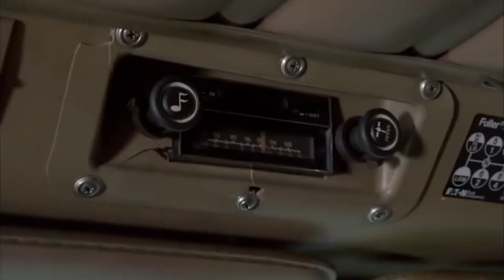Nyomás utána! PARÓDIA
Kedves Feliratkozók!
A csatornámat egykor ilyen rövid paródiákkal indítottam, de mivel a jogokra hivatkozva valamennyit törölnöm kellett anno, abba is hagytam, s átálltam a retró témára. Most egy-egy rövid paródiát mégis feltöltök, bízva abban, hogy maradhat. Remélem, nevetést vált ki majd sokakból. :) Kellemes szórakozást kívánok hozzá!